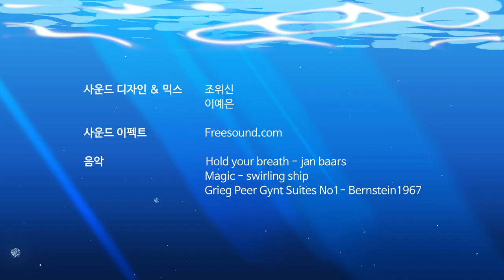21세기 펭귄 - 2019 단편 애니메이션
가까운 미래에 아델리 펭귄에게 무슨 일이 일어날까요?🐧❤
좋아하는 펭귄에게는 직접 돌을 선물한다는 아델리 펭귄의 문화.
덮혀진 쓰레기들로 돌을 찾기가 어려워진 펭귄들에게 새로운 문화가 발견됐다고 합니다!

제작 : 김하늘, 신은우, 이예은, 조위신
나레이션 / 목소리: 데이비드 데보라, 도나
지도 교수: 박성원, 성례아, 박성호, 임재민

후보 선정:
- Lift - Off Global Network First - Time Manufacturer Sessions 2019